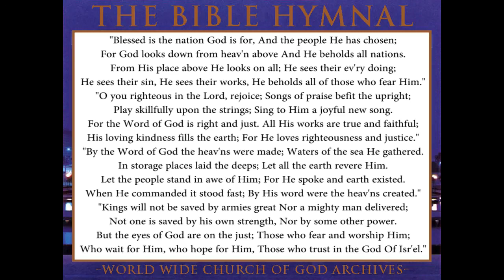26 BLESSED IS THE NATION GOD IS FOR The Bible Hymnal of the Worldwide Church of God